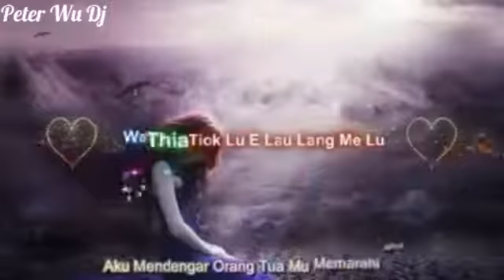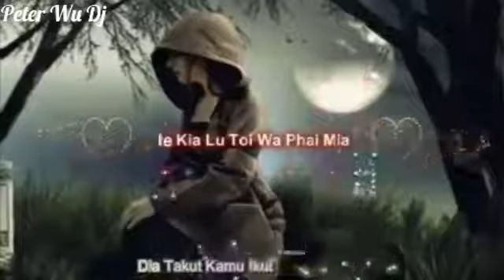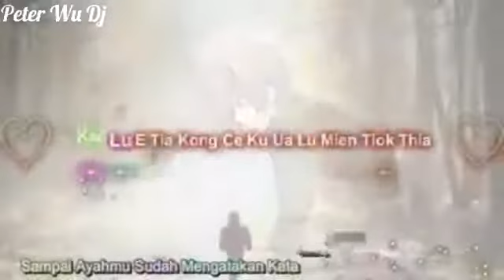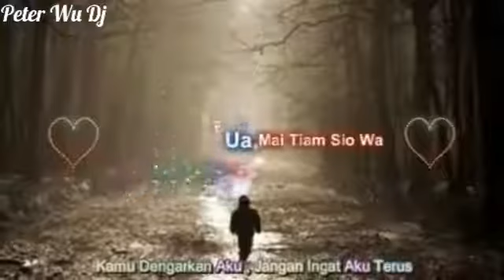Hokkien Medan Song - Sa Ni Si Kan (3 Tahun Lamanya )Cover Peter Wu Dj